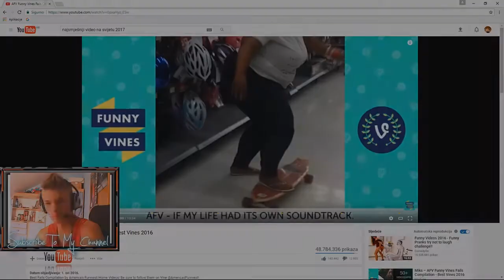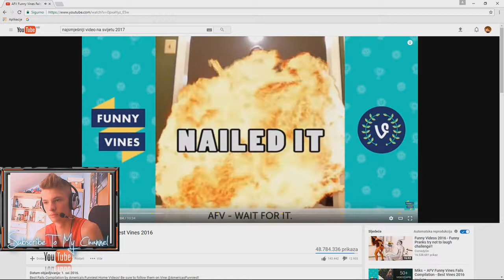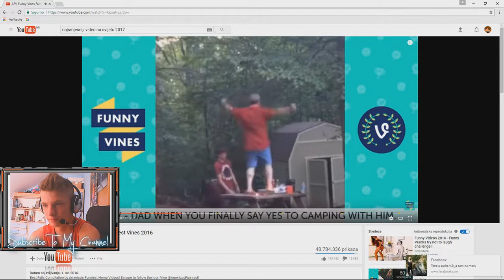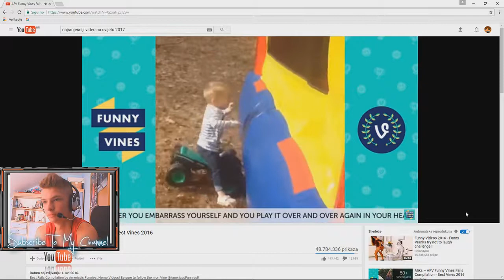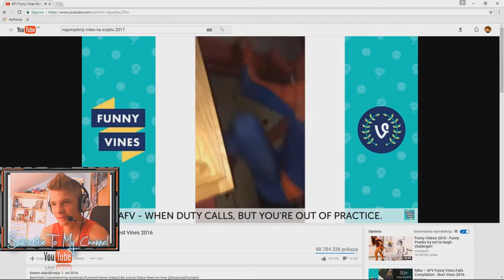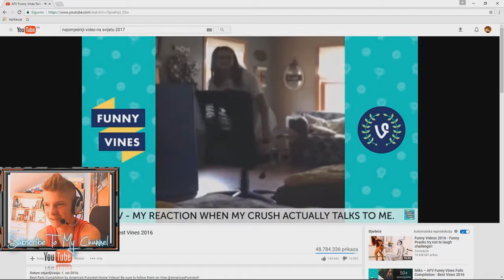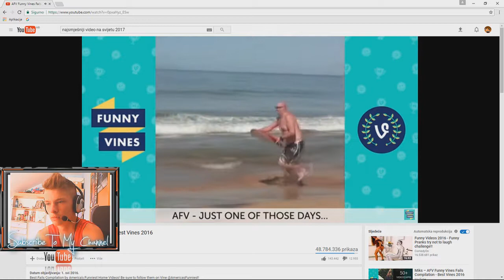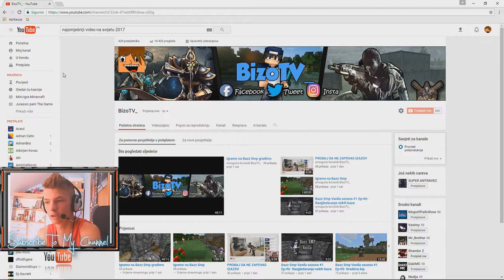Probaj da se ne nasmiješ izazov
Ako vam se sviđa ovaj video obavezno  like i sub na kanal i bacite neki komentar. Pisite koji izazov da idući radim.